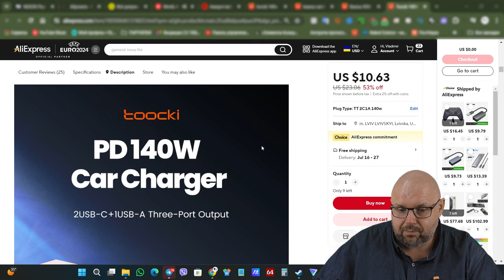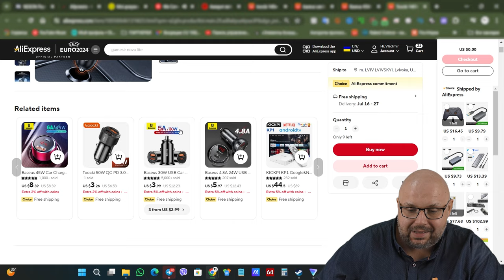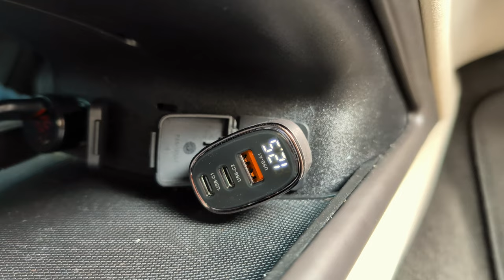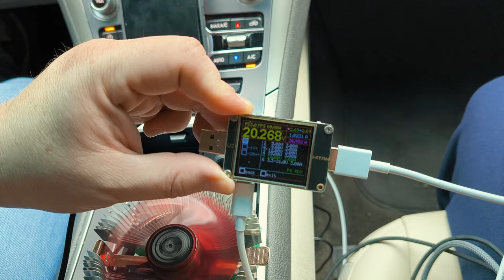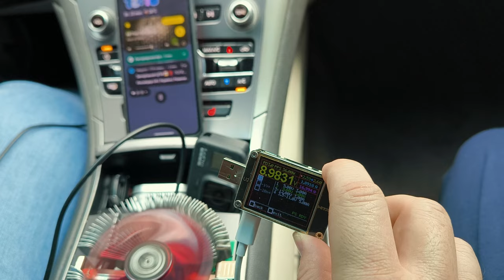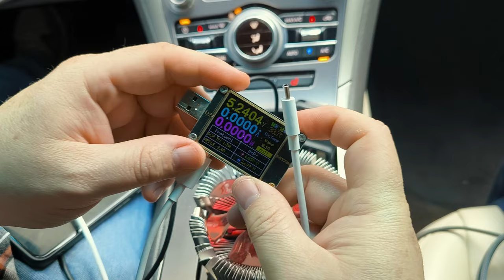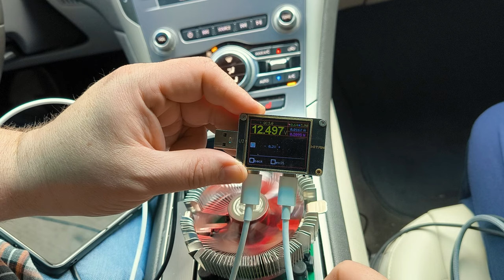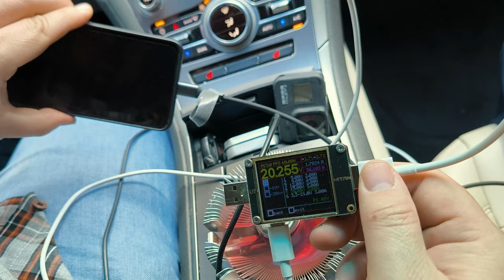АВТОМОБИЛЬНАЯ ЗАРЯДКА TOOCKI 140W. ПРАВИЛЬНОЕ РЕШЕНИЕ ДЛЯ БЫСТРОЙ ЗАРЯДКИ В ДОРОГЕ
Ссылка на зарядное устройство

Тестер U2P

ОТЛИЧНЫЕ ГЕЙМПАДЫ

ХОРОШИЕ ПУЛЬТЫ

ОТЛИЧНЫЕ РОУТЕРЫ